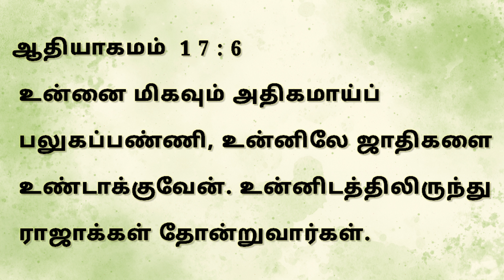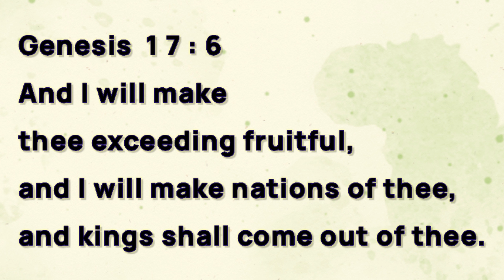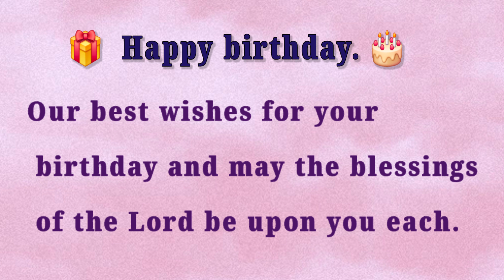Daily Bible verse |TAMIL ENGLISH நவம்பர் 23 - 2024 இன்றைய வசனம் பைபிள் வசனம் TODAY BIBLE VERSE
Daily Bible verse |TAMIL ENGLISH  இன்றைய வசனம் பைபிள் வசனம் TODAY BIBLE VERSE

ஞாயிறு ஆராதனை  Sunday service பார்க்க

நவம்பர் மாத வாக்குத்தத்த ஆராதனை பார்க்க:-

தேவ செய்தி பார்க்க:-

IFSC code: CNRB0000922

Promiseword#dialypromiseword#bibieverce#பைபிள்வசனம்fastingprayer